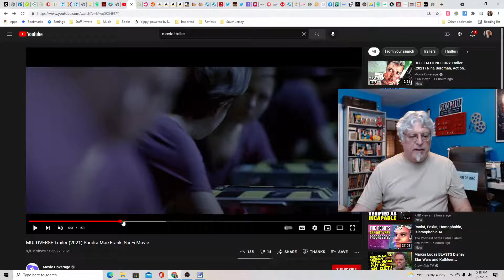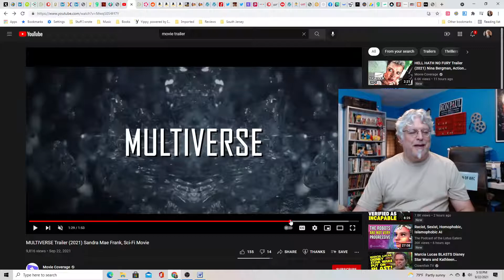A Screenwriter's Rant: Multiverse Trailer Reaction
A story about infinite universes and versions of ourselves that looks a little dark.